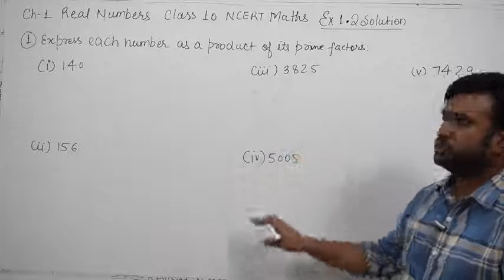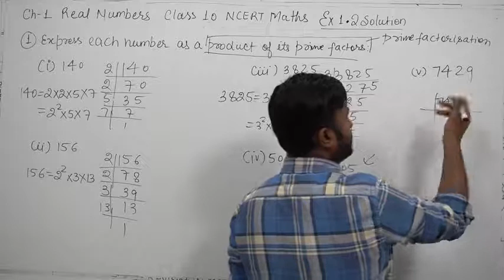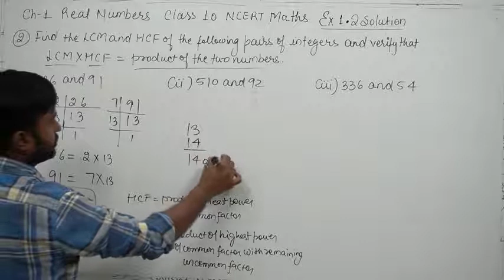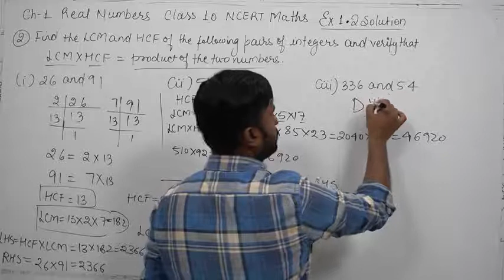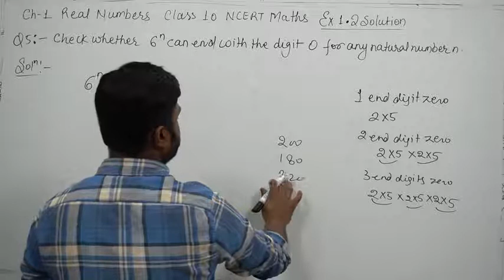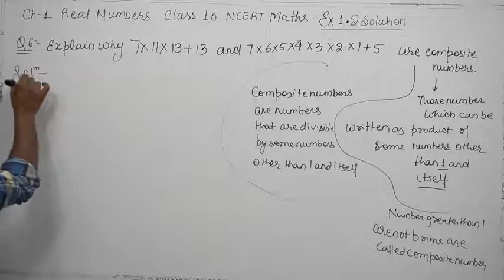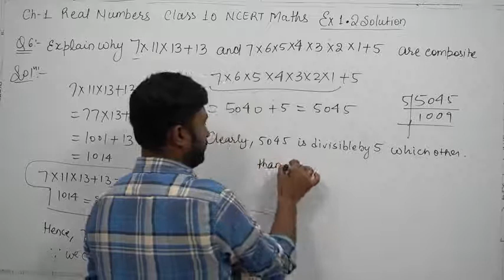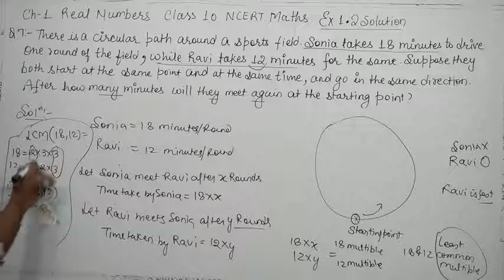Class 10 Math chap 1 Ex 1.2 Solution 480P